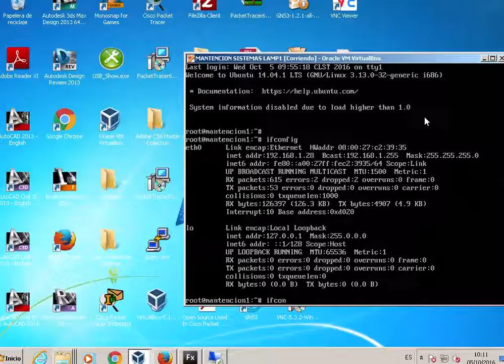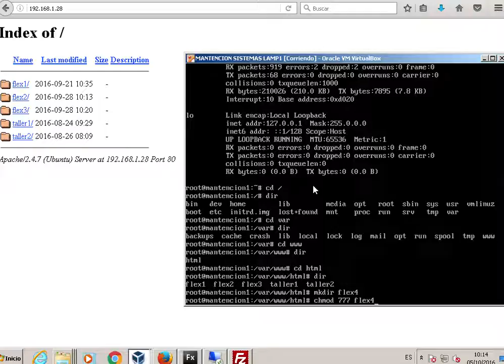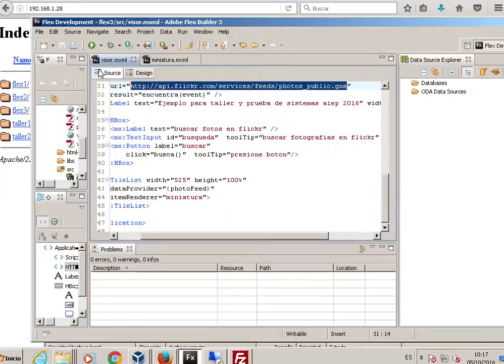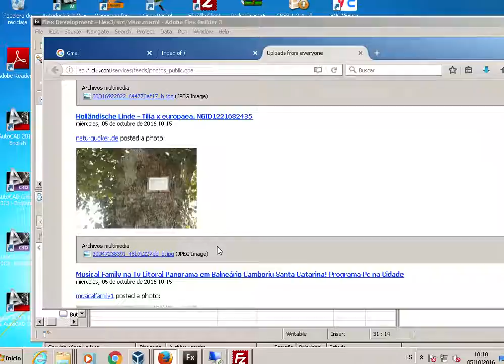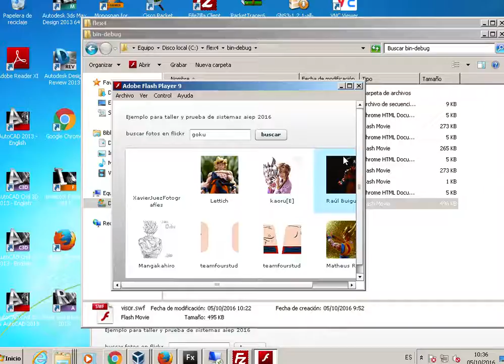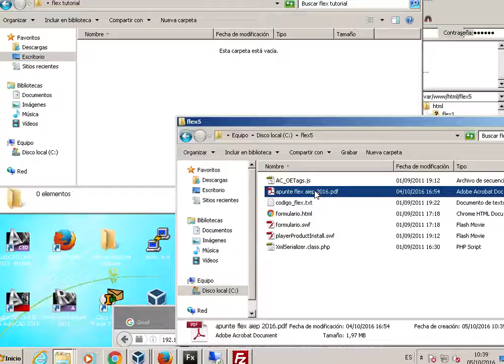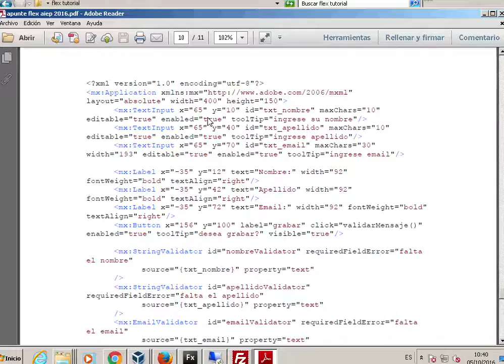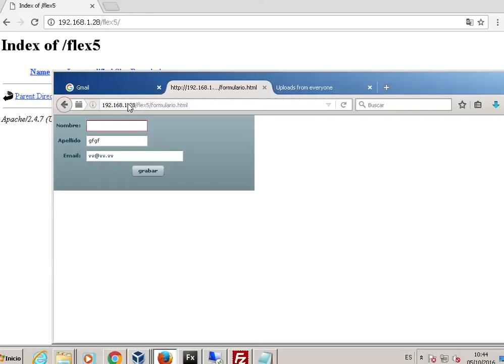clase 05 octubre taller mantencion proyecto flex